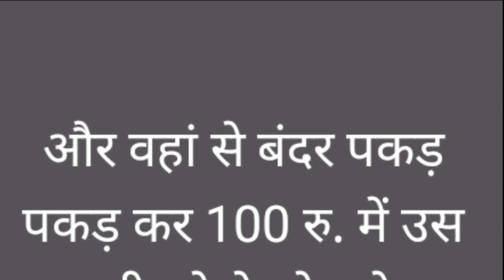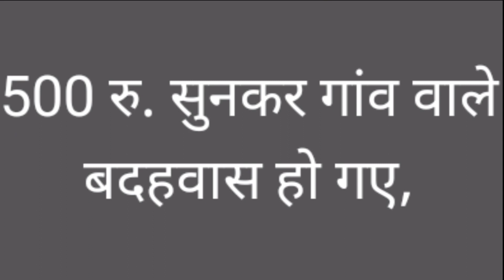बंदर ही बंदर Bandar hi Bandar लालची गांव वाले